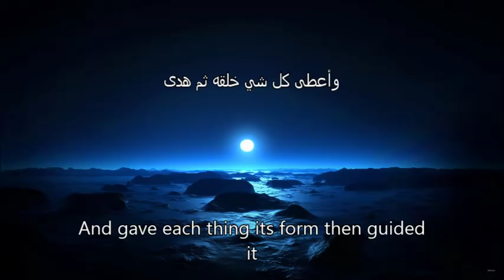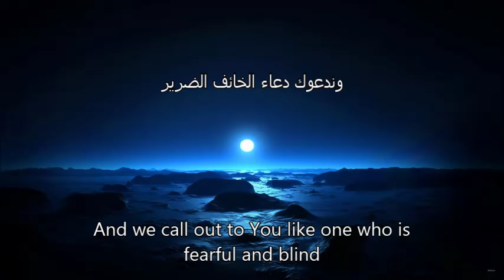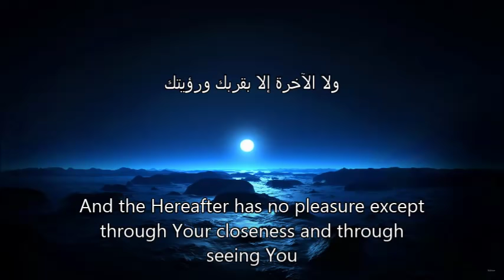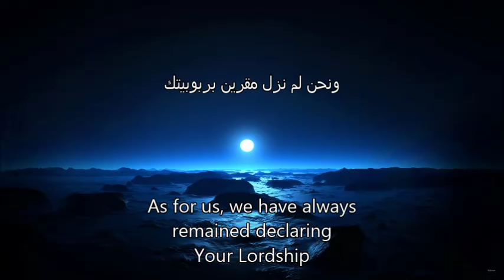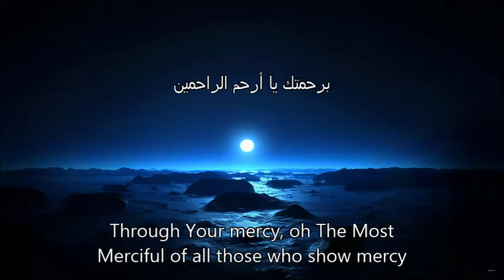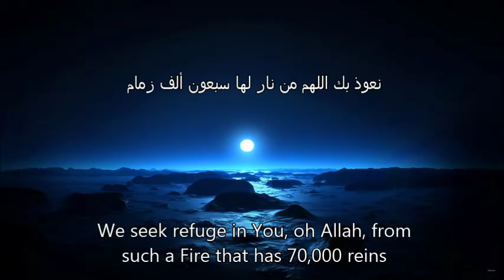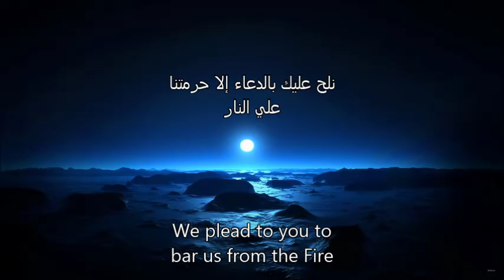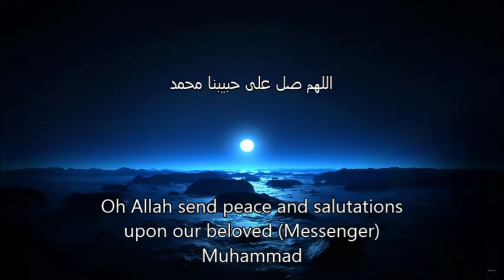Sheikh Idris Abkar Dua TRANSLATION Arabic Subtitles دعاء الشيخ إدريس أبكر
Dua: An emotional and powerful full du'a by Sheikh Idris Abkar, believed to have been performed during Ramadan. Includes English translation and also Arabic subtitles.